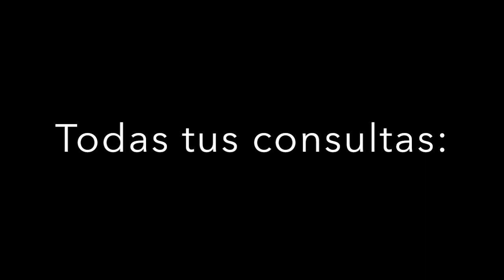4to medio Historia